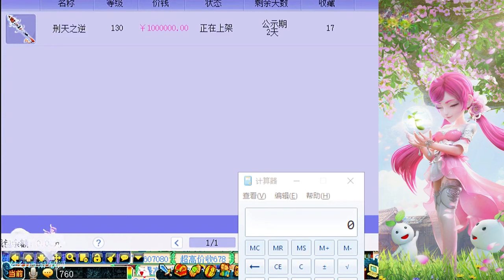梦幻西游：老王看价格猜百万武器！再展示个全服第一只三特殊！